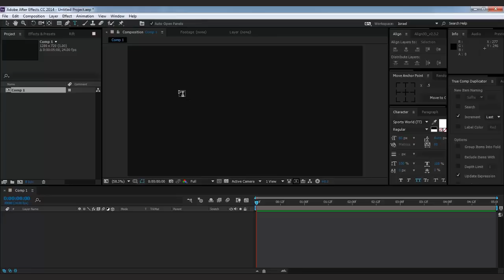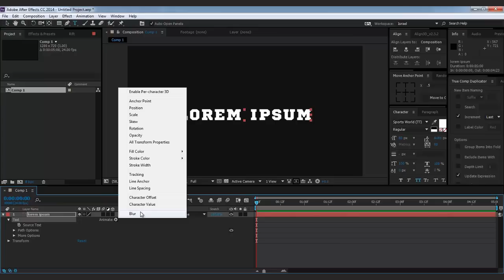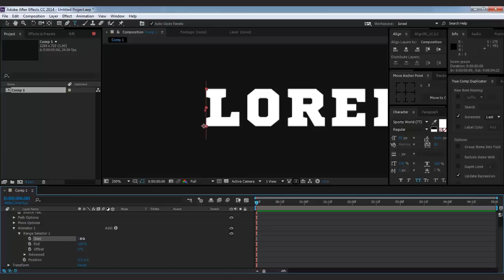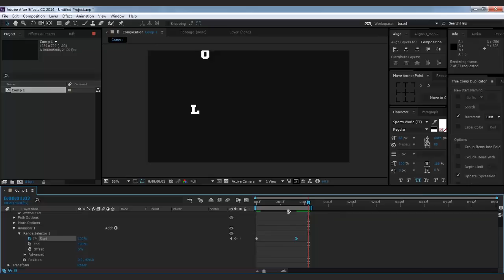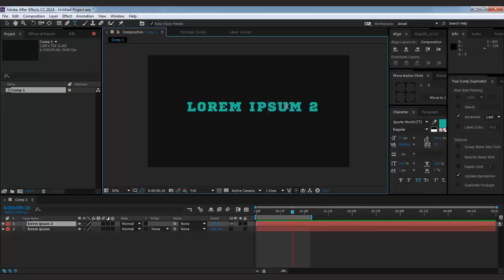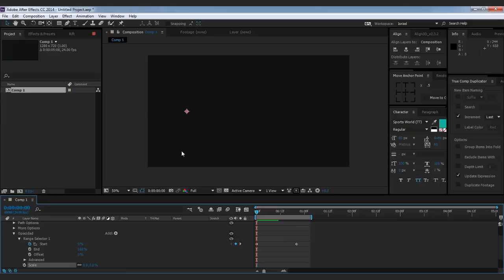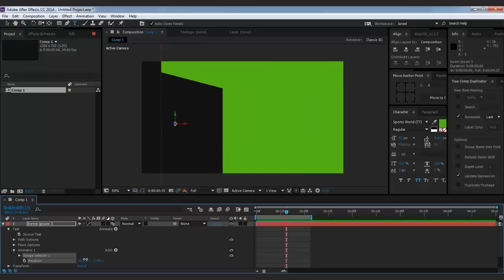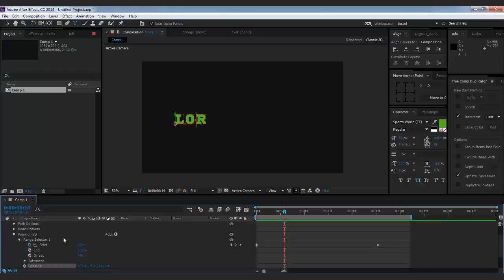Clase 02 - I. Animaciones Basicas de Capas de Texto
En esta clase empezamos a ver las capas de texto! :D
Archivos para descargar: